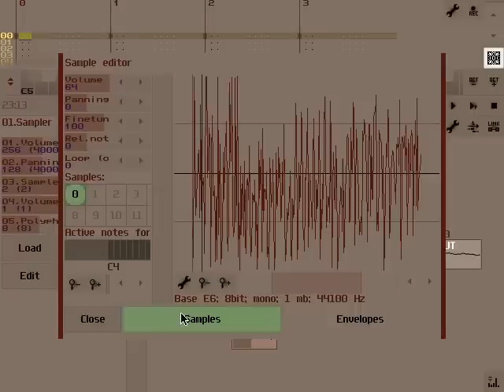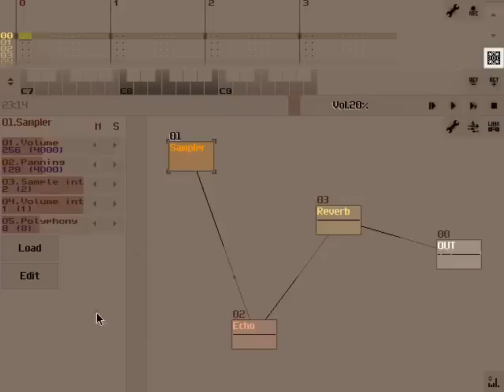SunVox: Sampler eats JPEG images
Sampler can load JPEG images and make pixel-to-sound transformation.